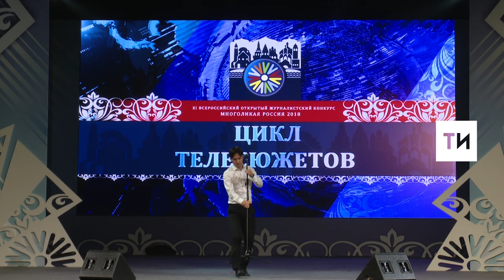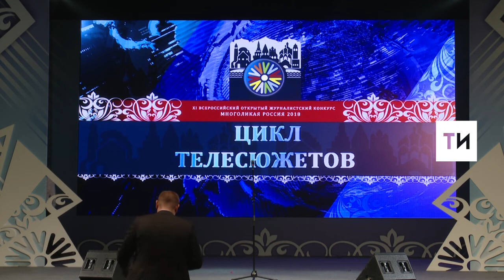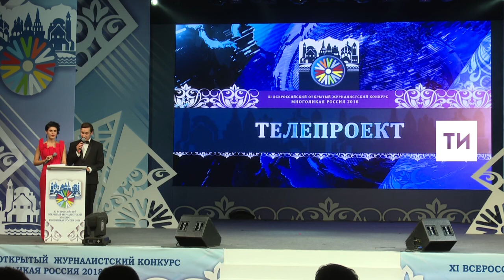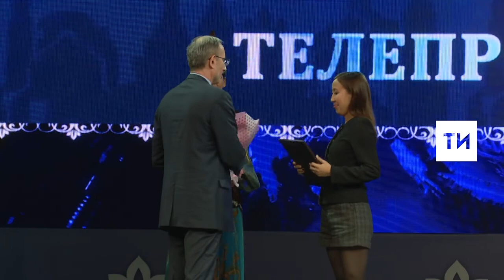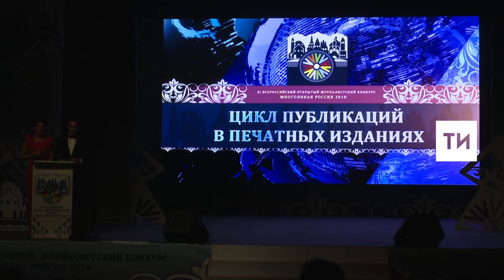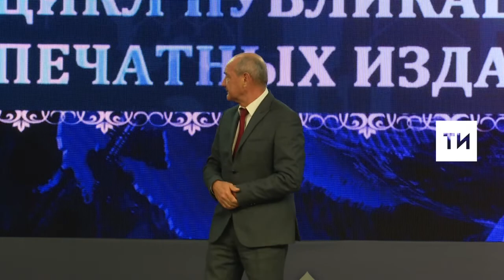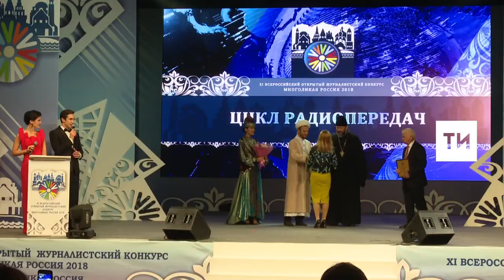В Казани наградили победителей конкурса среди журналистов «Многоликая Россия»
18 победителей конкурса разделили между собой 1 млн 820 тыс. рублей.